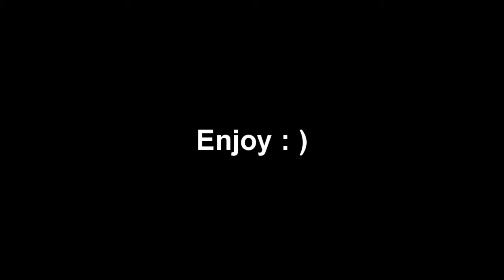CAUTION-10 MILE HIKE (JAN 11, 2016) Day 73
5 dumbfucks enjoying each others company- Victor 2016